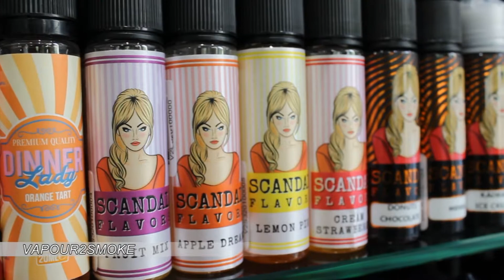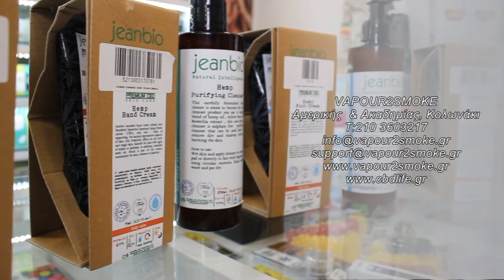Vapour2Smoke - Pro CBD Life @Κολωνάκι Ακαδημίας 27 & Αμερικής 20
Η Vapour2Smoke - Pro CBD Life, δραστηριοποιείτε στον χώρο της Λιανικής & Χονδρικής πώλησης σε προϊόντα Ηλεκτρονικού Τσιγάρου και προϊόντων Hemp - Κάνναβης. Ως κεντρικός αντιπρόσωπος πολλών μεγάλων εταιριών από το εξωτερικό, πρωταρχικός στόχος είναι να προσφέρει την μέγιστη ποιότητα προϊόντων και υπηρεσιών στις ποιο ανταγωνιστικές τιμές της αγοράς.